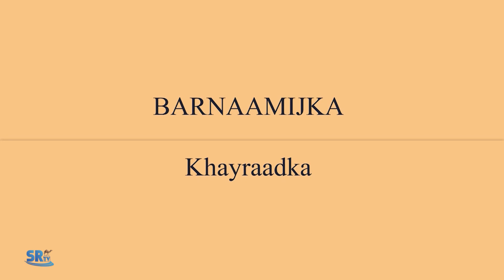SRTV Barnaamijka khayraadka 30-2-2014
SRTV Rimi gacmeedka xoolaha oo laga hirgaliyay magaalada awbare.